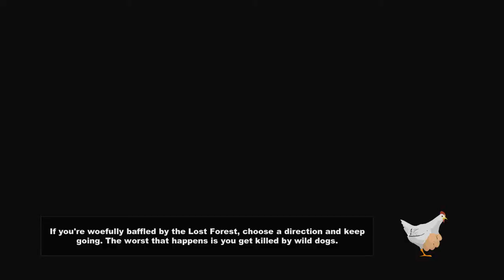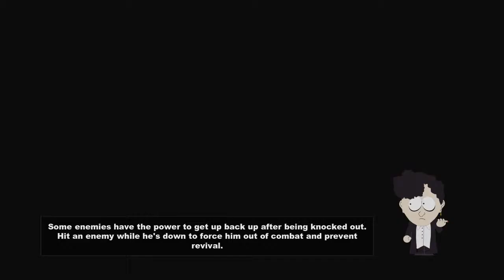South Park The Stick of Truth EP 5: Jimmy?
hey guys and girls THIS...IS...South Park The Stick of Truth !, its an awesome game and really funny so lets start a new adventure